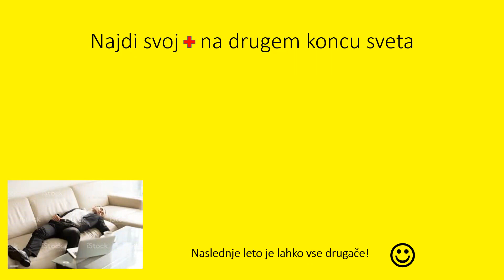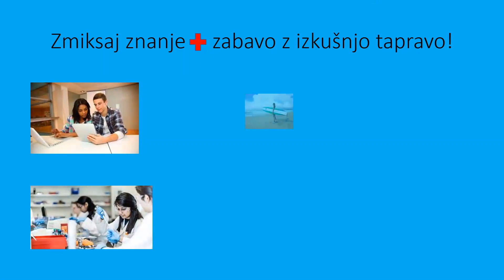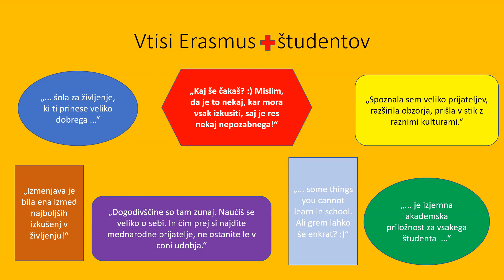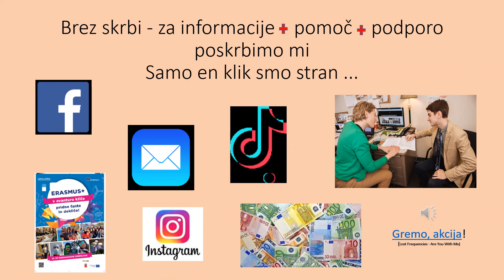Univerza v Ljubljani, Promocijski video za Erasmus+ študentke in študente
Si želite v naslednjem študijskem letu na izmenjavo v programu Erasmus+? Vabimo vas k ogledu promocijskega videa za Erasmus+ študentke in študente.